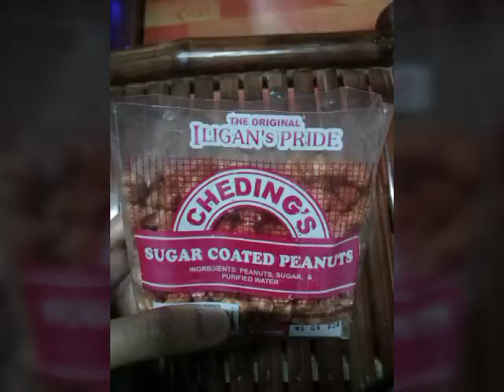trip na trip food house